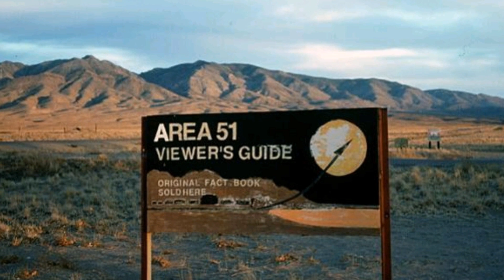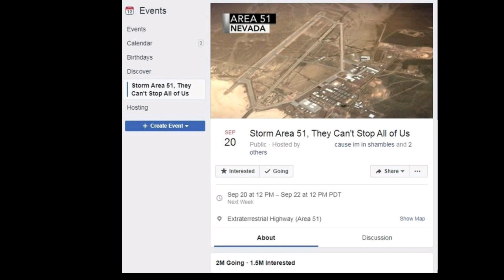Two YouTubers Arrested For Storming Area 51 & Major Area 51 Update || Storm Area 51 Cancelled??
Midnight Ghost !!

Title :- Two Yotubers Arrested Near Area 51 || Storm Area 51 cancelled ??

About the video :- In this video I am talking about the new update that two youtubers went to the Area 51 and then the American police catch them ( Want To Know About The Full Story So Watch This Video )